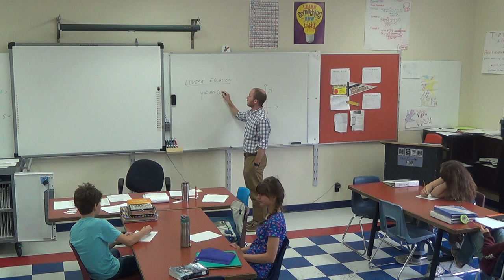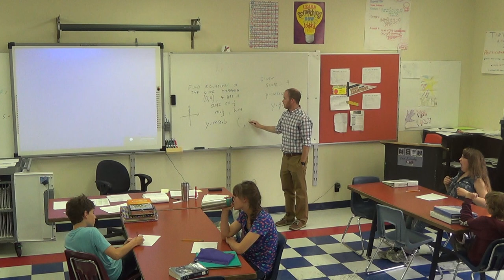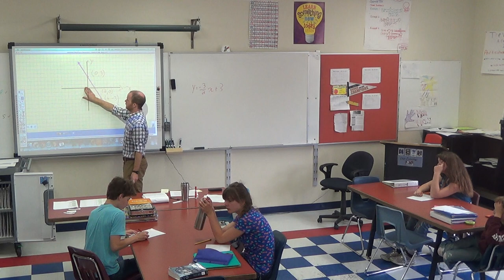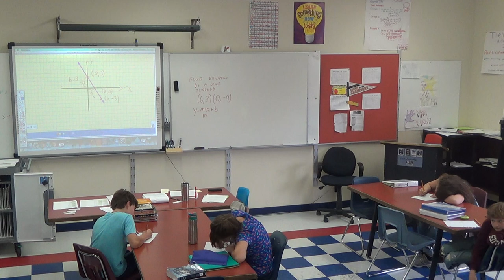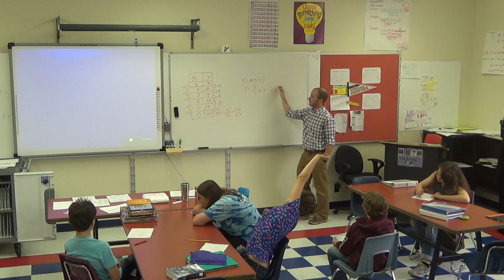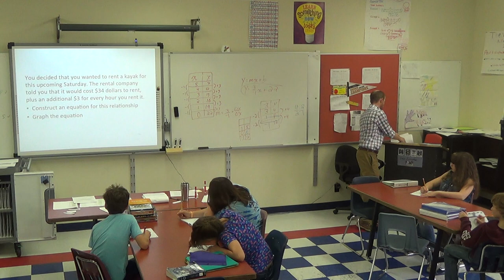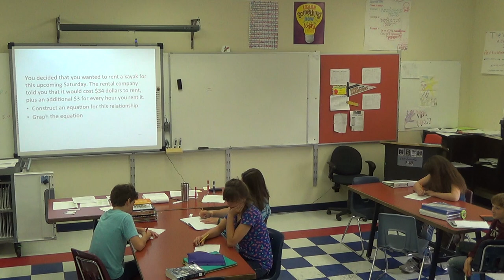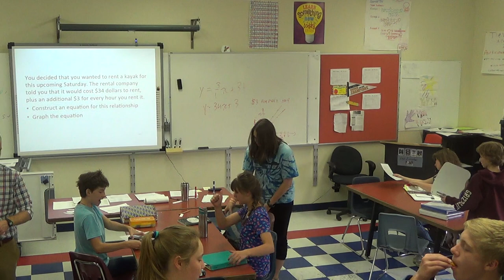Final Lesson for Taani